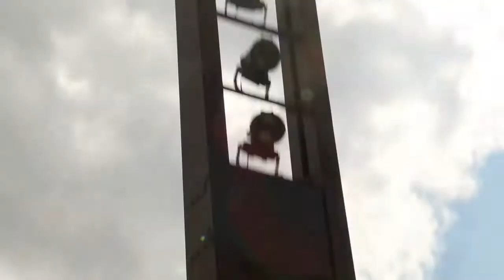Official Trailer Summer Battle Chartres 2010 hd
Official Trailer Summer Battle Chartres 2010 hd / Association The Underground / Papa'Yul Production